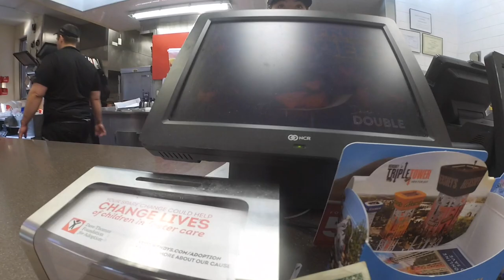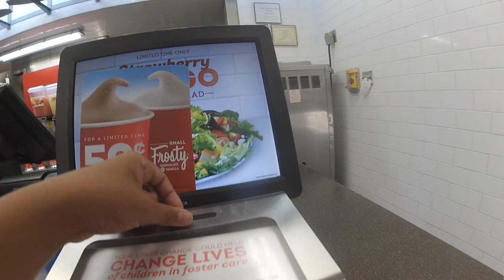HILLS AND HILLS AND HILLS